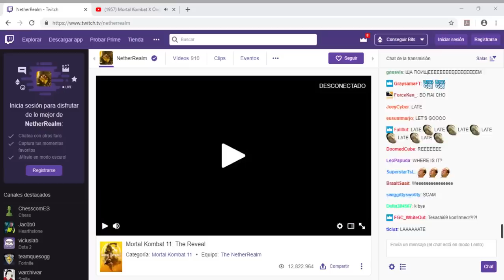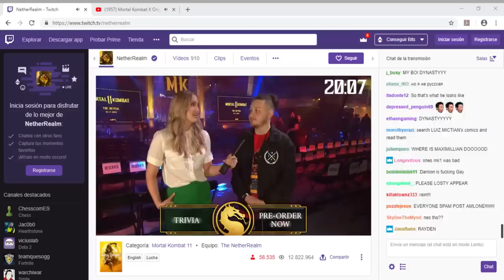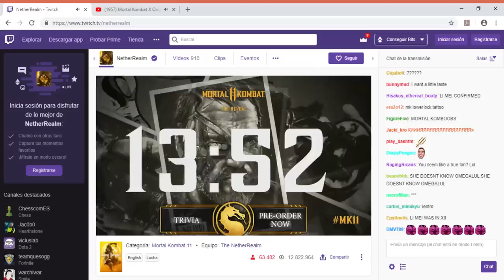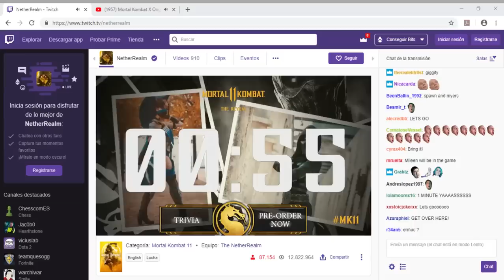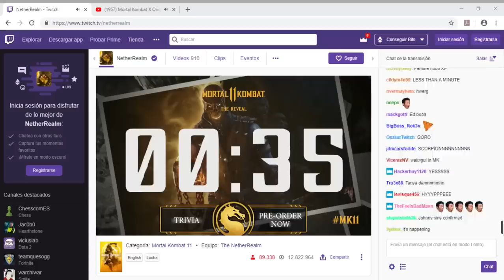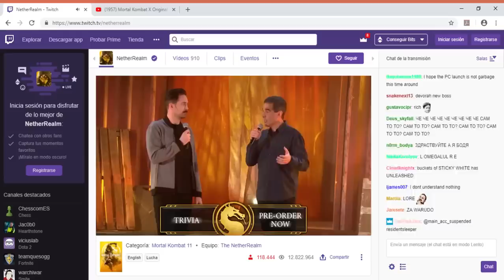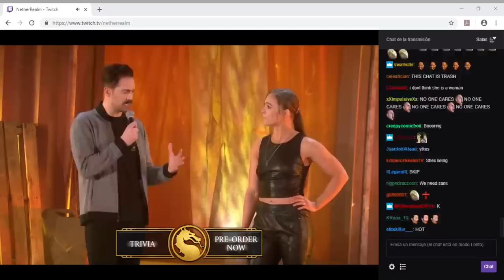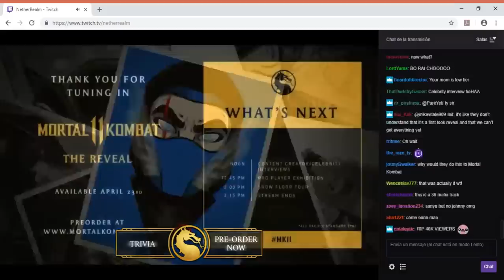REVELACIÓN DE MORTAL KOMBAT 11 EN DIRECTO!